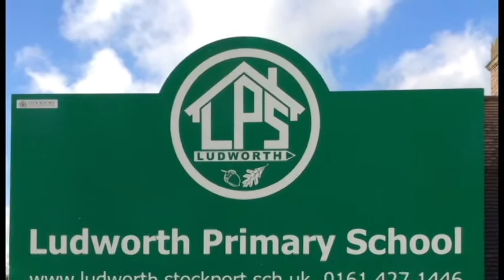Life Leisure 'Wear It to Win It' with Sue Morrison & Co.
Our latest Life Leisure 'Wear it to Win it' tshirt competition winner, who submitted a short video of herself and other members out and about at local events and clubs donning their Life Leisure tshirts.